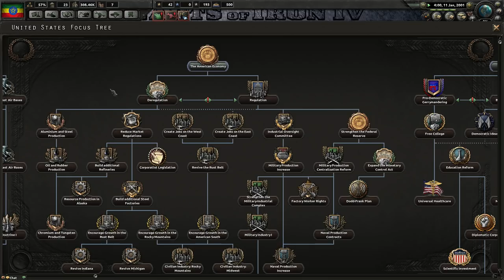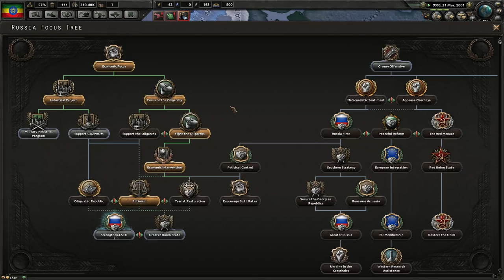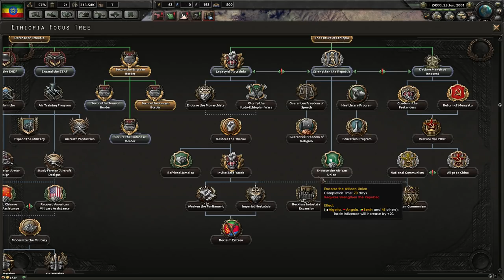Hearts of Iron 4 Millennium Dawn Multiplayer - The African Union - Episode 3 ...Happy Conquest...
Let's Play Hearts of Iron IV Multiplayer with the Millenium Dawn Mod (Modern Day Mod) as Ethiopia with Aldrahill and GameGabster!

The Solar Gamer

(Full Schedule with times/zones on Stream page!)